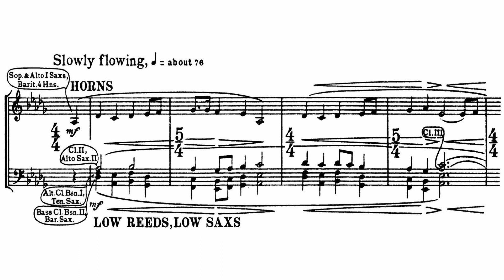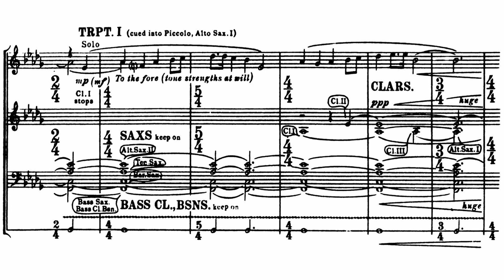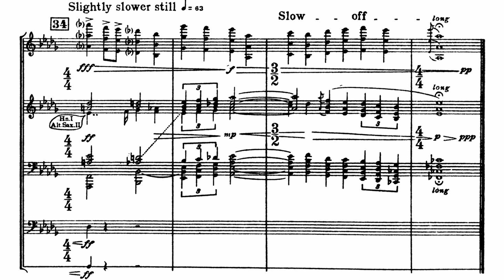Lincolnshire Posy | II. Horkstow Grange | Percy Grainger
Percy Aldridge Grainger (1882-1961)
Frederick Fennell | Eastman Wind Ensemble
Lincolnshire Posy - 2. "Horkstow Grange" / "Harkstow Grange" / "The Miser and his Man—a local Tragedy"

This is THE incomparable masterwork for winds. Conducted by Frederick Fennell and performed by the Eastman Wind Ensemble.
Album: Contrast in Winds — Frederick Fennell & Eastman Wind Ensemble

I wanted to create the perfect practice & score-study video for you Posy lovers!